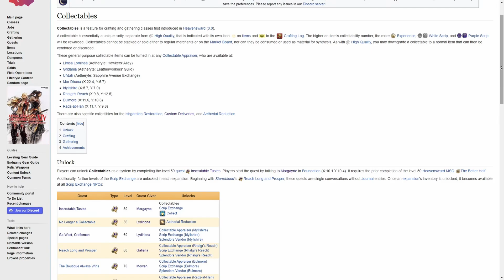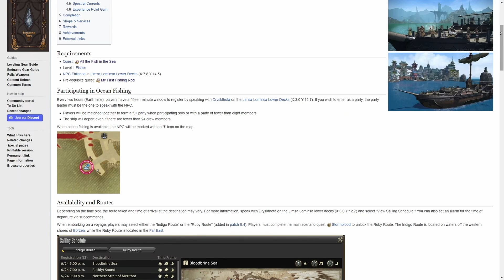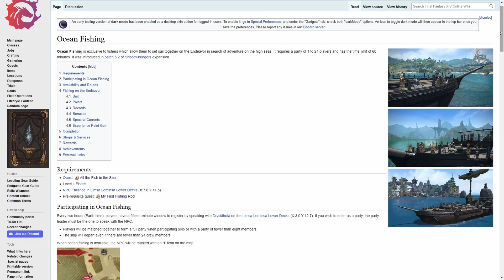Final Fantasy XIV Gatherer Guide - A quick and easy Start to levelling gatherers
Come watch me live stream MMO's more often!

Like most things in Final Fantasy 14, Gatherer levelling and systems, have a very glossed over tutorial. That could make Levelling your gatherers very daunting from first impressions. However, here's how to level your gathering jobs in FF14 in a day. Happy Gathering.

And seeing As I'm Irish, and this releases St. Patricks Day. Happy St. Patricks day!

If you want to see the content live, or just looking for more content in general.

To see the content first!